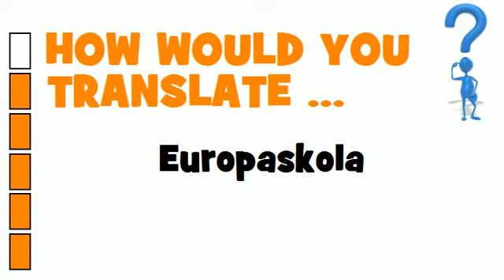SWEDISH TRANSLATION QUIZ = Europaskola